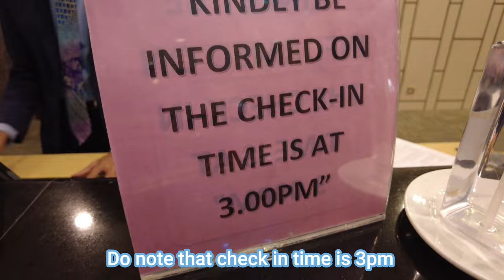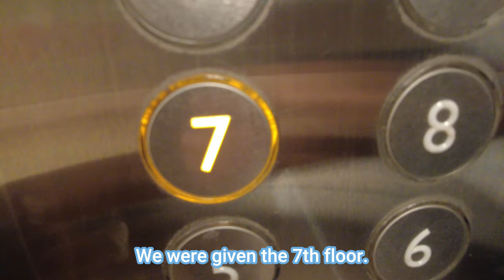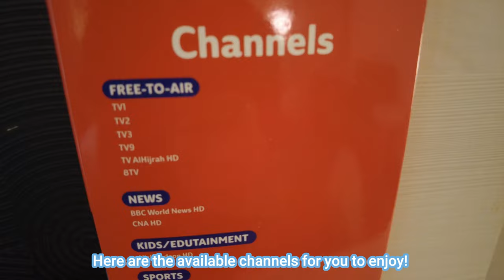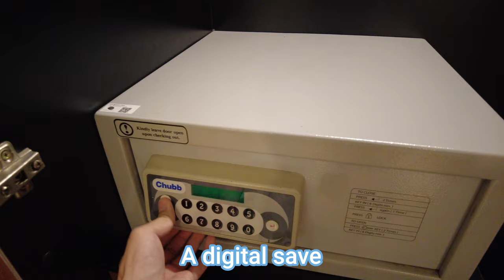Hotel with a view of KL Twin Tower | Corus Hotel KL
Welcome to another episode of The Biannual Travellers. In this video, we will be checking in to Hotel Corus, Kuala Lumpur, Deluxe Room with King Size Bed. Here's how it looks like!